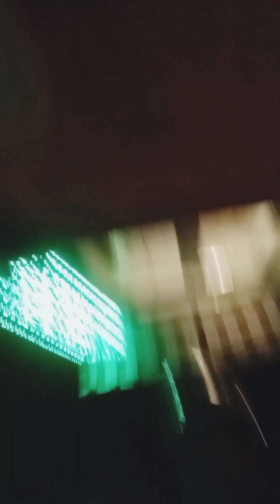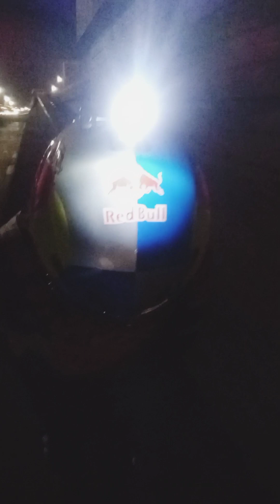ᕕᔕᎢRᓂRᓂᒐᒐᘓR - ᠕ᜤᜥᜤ ᜫᜤᜢᜨᜤ ( АстроРоллер - Лики Жизни -10.10.23)